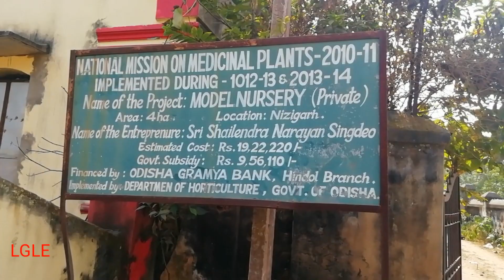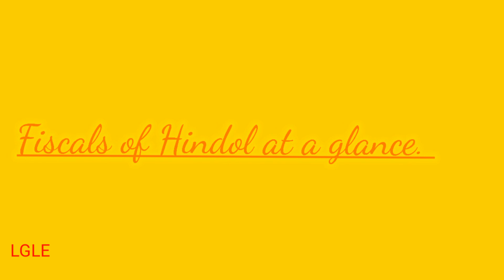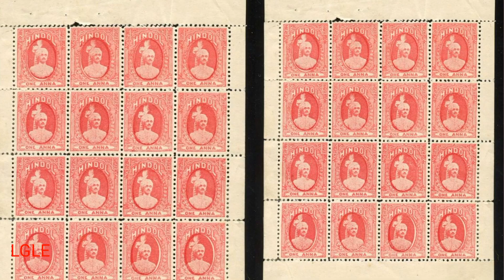Hindol a princely States of Odisha.